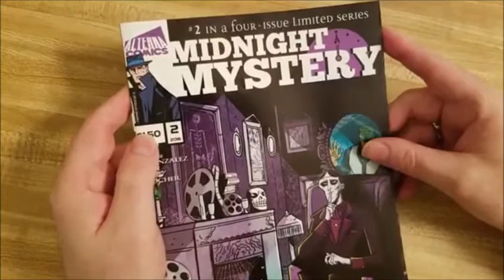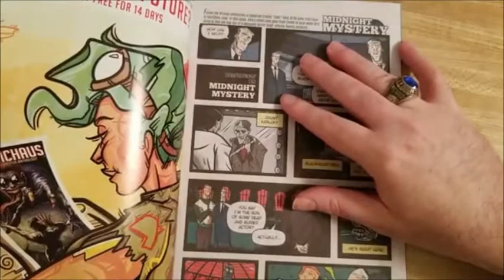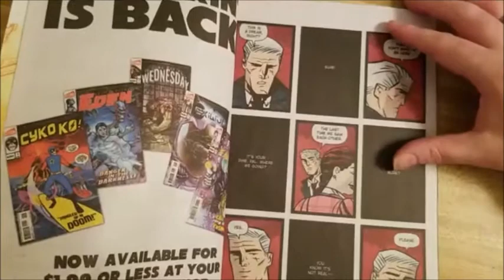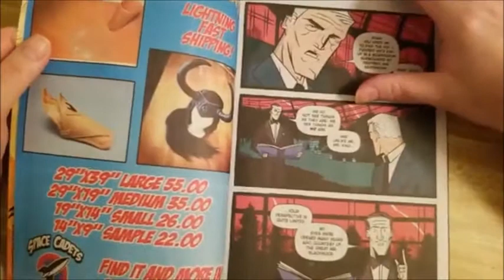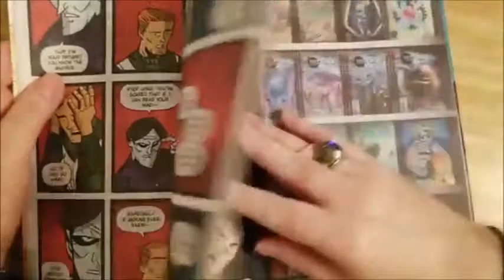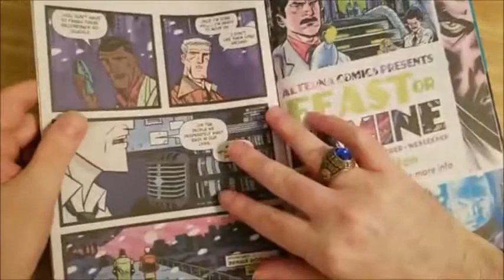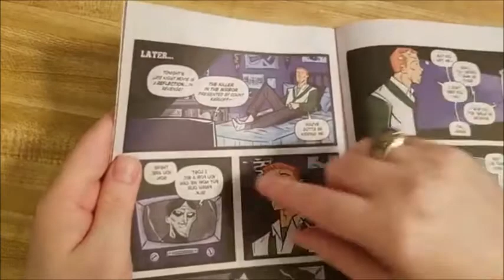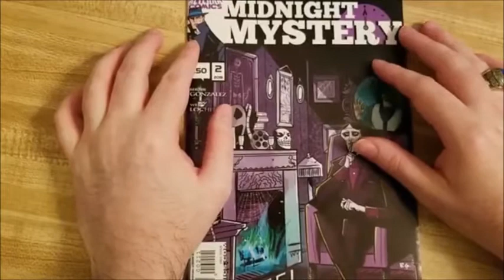New Comic Book May 2020 Day 30, Comic Book Review Midnight Mystery #2 (Stay At Home, Day 69)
This is Day 30 of NEW COMIC BOOK MAY 2020, something I'm doing since Free Comic Book Day 2020 was postponed and to help people from going stir crazy because of being quarantined because of the Coronavirus,. I have run out of Free Comic Book Day comic books to review.
I will be reviewing comic books that you have probably never heard of before. However, like the old NBC slogan use to go "If you haven't seen it before then it's new to you!" Today's Comic Book Review is Midnight Mystery #2 by Bernie Gonzalez and Wes Locher (who also worked on Feast Or Famine and Unit 44) from Alterna Comics.

- Alterna Access is the place to get Alterna Comics if you can't find them at your local comic shop (lcs).

I was hoping this one would be better, but. I saw traces of Tom King from DC Comics in the opening page.
Please do all that cool YouTube stuff, Subscribe, check the notification box so you don't miss any new uploads, give this video a thumbs up, share it around, and don't forget to comment.

This is my way of helping you from going stir crazy during Quarantine.
This is Day 69 of my Stay At Home series from West Virginia.
I want to do something to help keep people HAVEING FUN while dealing with the Covid19.